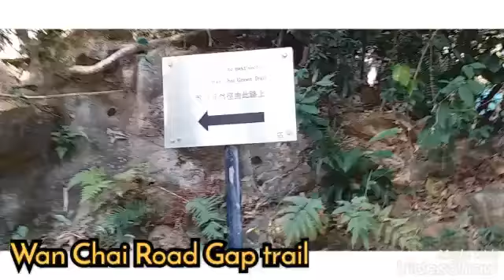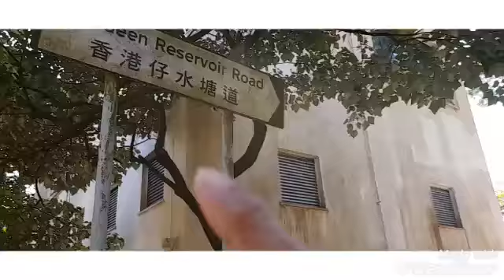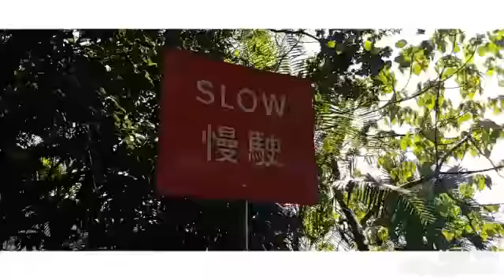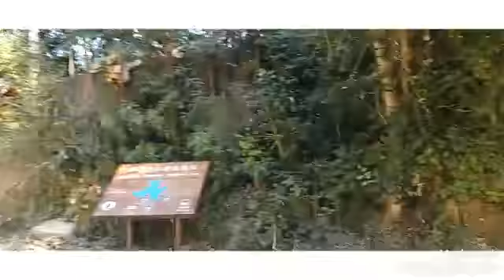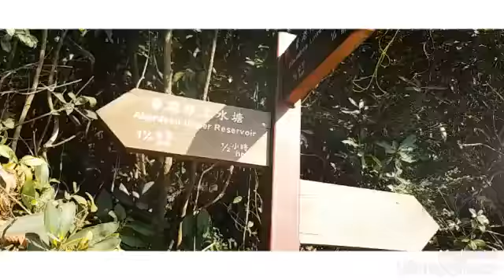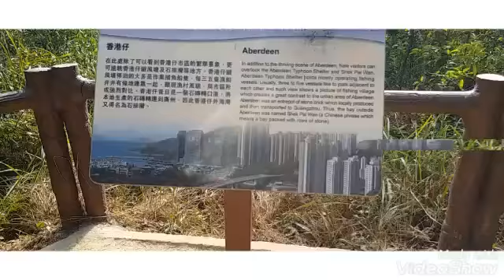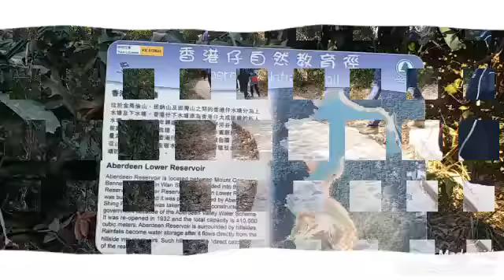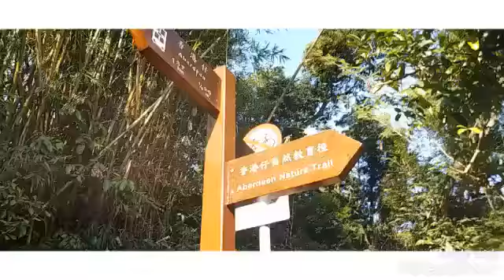Wan Chai Hiking Trail / Aberdeen Reservoir Trail Hongkong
We have been to a lot of high hiking places two days ago so this time we have been just for a lower trail because we are preparing ourselves to go for our next Goal adventures to the Highest mountain in Hongkong. We just need to take rest our legs and body for a few days.
Doing these adventures giving us body strength, unwind our mind, giving time for ourselves, pursuing our passion for hiking, it's like a self-fulfilling and also this is my way to love myself.